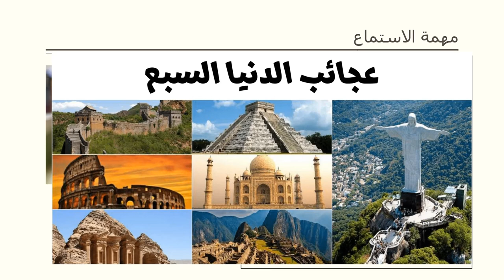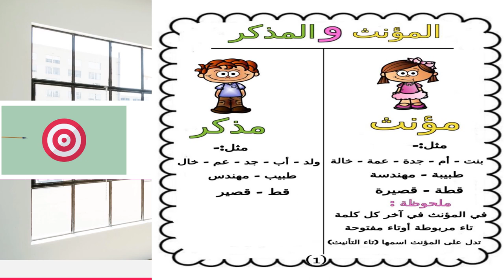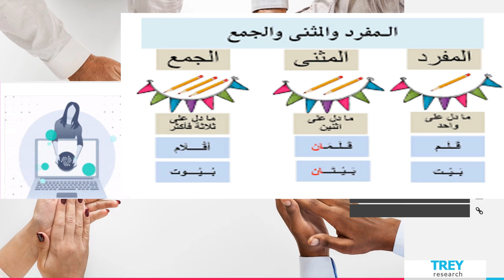الأسبوع الثالث - اللغة العربية - الطور الثاني - الفصل الدراسي الثاني - المعلمة بيان جابر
وصف الأسبوع الثالث
يقوم الفيديو بشرح المادّة الّتي سنقوم بشرحها خلال الأسبوع الثّالث.